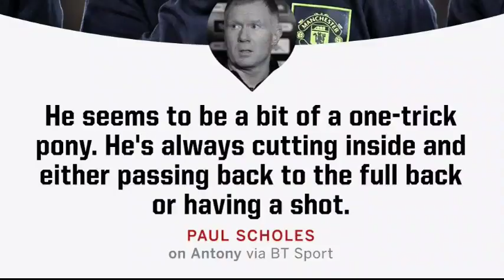አርሰናል Vs ሊቨርፑል! ሀላንድ ይታገድልን! ዩናይትድ | ቅዳሜ መስከረም 28 ስፖርት ዜና ManUtd Bisrat ብስራት ስፖርት Mensur Abdulkeni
የተጠናቀቁ ዝውውሮች! ሮናልዶ ሊወጣ? አርሰናል ተስማማ!| አርብ ሰኔ 17 የስፖርት ዜና
አቡበከር ናስር | Abubeker Nassir | Abuki | አቡኪ | Teddy Afro ቴዲ አፍሮ
የተጠናቀቁ ዝውውሮች! ማንቸስተር ዩናይትድ አርሰናል ሊቨርፑል ቼልሲ
 Sport 365 Sport365 Sport_365 arif sport arif_sport arifsport AddisSport Addis_Sport Addis sport  ManchesterUnited PSG Arsenal liverpool Chelsea mensurjemal mensurabdulkeni mensur jemal mensur መንሱር መንሱር ጀማል BamlakTessema Beamlak tessema  bisratsport bisrat ሙሉ ትንተና zelalem mulatu
TEDDY AFRO ናዕት (እያመመው ቁጥር ፪) - [New! Official Single 2022] - With Lyrics Mensurabdulkeni bisratsport seifu on ebs | babi dallol | eregnaye ebs mekdes mekdesdebesay ethiopiavscape verde Ethiopia Vs Cape verde mensurabdulkeni bisrat sport mensurabdulkeni bisrat sport messi Ts sport_ Arif Sport Mensur Sport Mensur abdulkeni_ETHIO SPORT TODAY Sport_365 Mensur abdulkeni chelsea sport dallol babi eregnaye Mensur Sport Mensur abdulkeni ETHIO SPORT TODAY